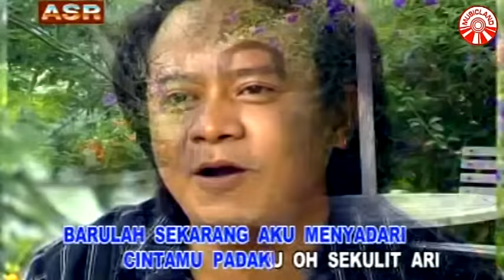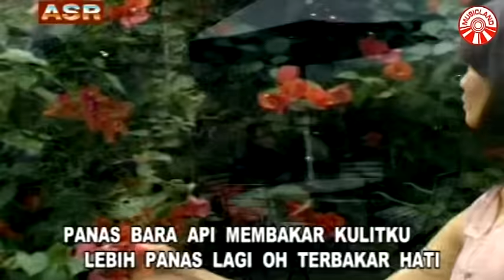Mansyur S - Cinta Sampai Disini [Official Music Video]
Mansyur S - Cinta Sampai Disini

Album : Mansyur S & Irvan MS 2 Bintang Seleb Dangdut